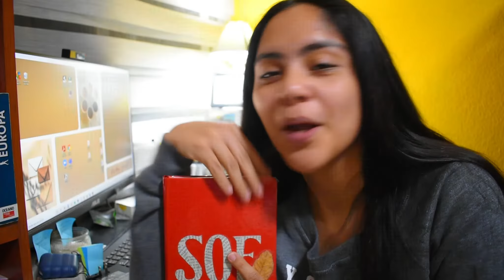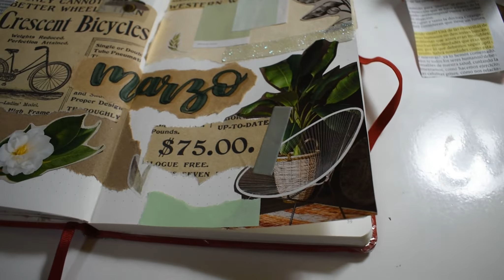📕 Planea conmigo Bullet Journal de MARZO 🌿✨🍃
Te comparto mi planeación mensual del mes de marzo en tonos verdes ✨🍃
La música de este video no me pertenece, crédito a sus autores.